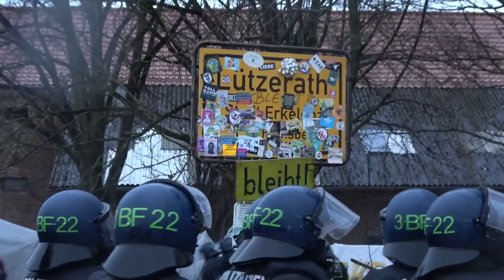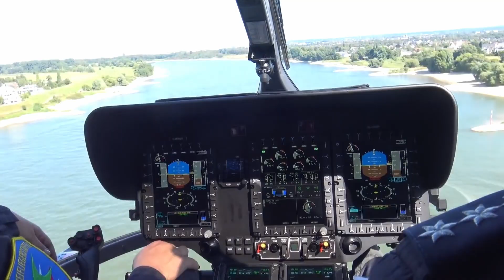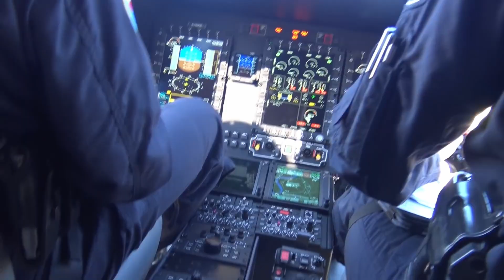Erstmalig: Jubiläumsvideo: 10 Jahre + 11.000 Videos + 66.666 Abonnenten + 70 Millionen Aufrufe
Heute vor 10 Jahren habe ich diesen Kanal eröffnet und mein erstes Video hochgeladen. In den nächsten zehn Jahren versuche ich die 100.000 Abos zu knacken!

Viel Spaß beim Schauen und vielen Dank für 10 Jahre Treue!

Powered by @bonnonlinetv5622

Nutzt dafür bitte diese IBAN: DE83(+)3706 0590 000(+)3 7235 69